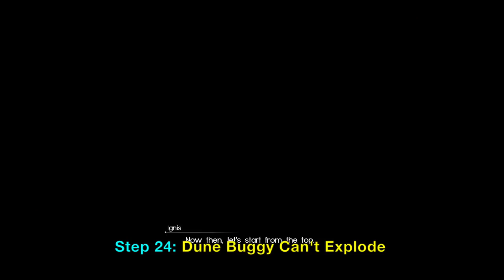Final Fantasy XV: Dune Buggy (Regalia Type-D) FFXV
Regalia Type-D is a new Dune Buggy transformed mode for the car in Final Fantasy 15 (FF15). Noctis and the gang are able to get Cindy in Hammerhead to convert the Regalia into a vehicle that can travel outside of the regular road and roam everywhere a Chocobo can. In addition, the all terrain vehicle can't be damaged (it resets to previous position before any crash). Video shows all the tips and secrets on the Regalia Type-D Dune Buggy car. You can see the location where you can use the Dune Buggy to climb the arches, learn how to put the top off and on, honk the horn, do 360 barrel roll, and more! In addition, you can see the unique features of the Regalia Type-D, like how it leaves a smoke trail in certain terrain, and what happens if you go on a lake or inaccessible area (rooftops), or what happens if Aranea is in the party. Note that you need to be updated to at least version 1.12 of FFXV for the 4 wheel drive Dune Buggy mode to be available. It includes unique animations and talking points for Noctis and others (including funny ones from Prompto). Walkthrough gameplay on PS4 Pro version of Final Fantasy XV (FFXV).

0:00 Introduction
0:01 Dune Buggy (Regalia Type-D)
0:09 Update FFXV To Latest Version
0:20 Talk To Cindy In Hammerhead
1:40 Talk To Cindy To Customize Dune Buggy
1:56 Manual Drive To Let Noctis Drive It
2:17 Click Down And Hold R3 To Close Roof
2:31 R2 To Drive, L2 To Brake Or Go Backwards
2:37 L1 To Change Camera View
3:27 R3 Again To Open Roof
3:38 Unique Gang Animations Inside Dune Buggy
4:19 Jumping Over Blocked Areas Resets Car
4:52 Hold X Button To Exit Car
5:07 You Can Still Fast Travel With Dune Buggy
5:31 Previously Inaccessible Areas Still Blocked
5:54 You Can't Climb Buildings
6:05 You Can Do 360 Roll In Air
6:16 Dust On Grass, No Dust On Road
6:30 Jump Over Other Cars (No Traffic Jam)
6:38 Use This Area To Climb Arches
7:49 Dune Buggy Can't Explode
8:15 Can't Ride Dune Buggy With Aranea
8:21 Can't Ride Dune Buggy witli Aranea
8:39 Can't Get Close To Fishing Areas
8:51 Can't Go On Lake
9:16 Triangle Button To Honk Horn
9:28 Wipers In Rain